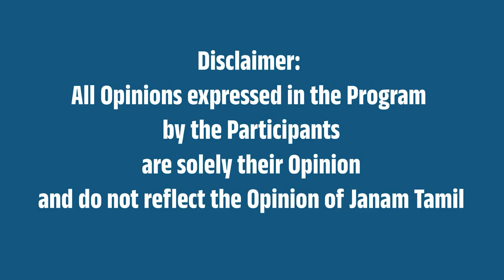சபரிமலையில் புதிய நடைமுறை! ஜனம் தமிழ் | Janam Tamil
This Video is about Sabrimala Dharshan Procedure.